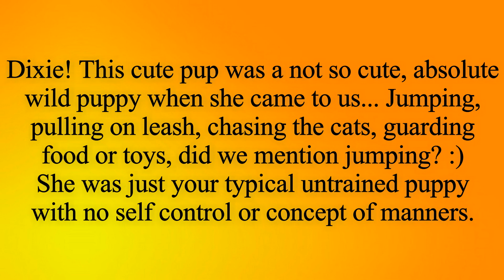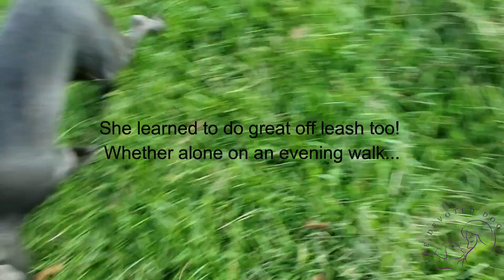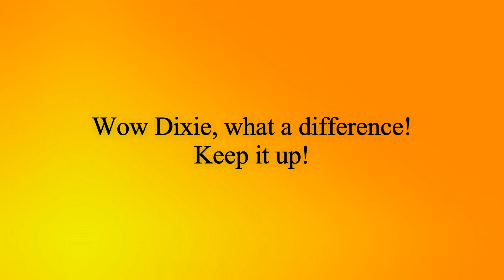6 month old Labrador Retriever/Blue Lacy puppy, Dixie | Houston dog training